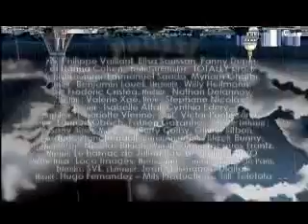Bêtisier Palizzi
Le bêtisier de la série Antonio Palizzi sur 13° Rue, réalisée par Jean Dujardin avec Arsène Mosca